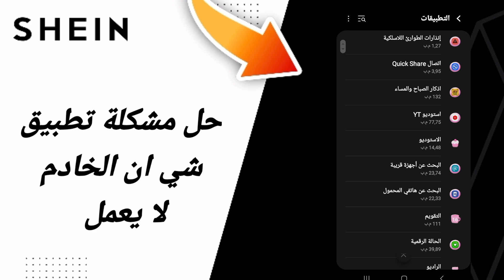حل مشكلة شي إن الخادم لا يعمل في تطبيق شي ان للملابس Shein